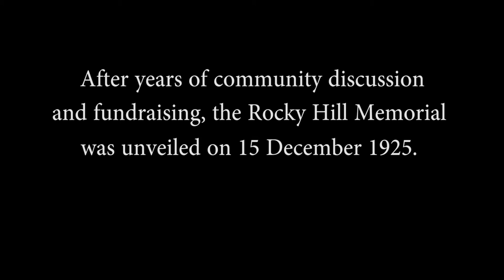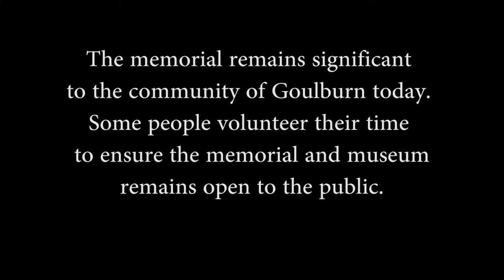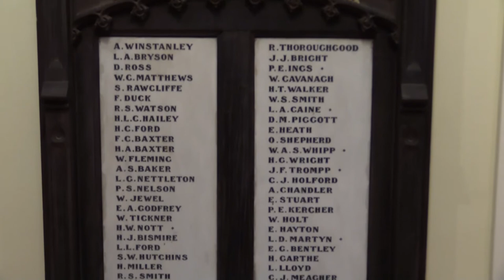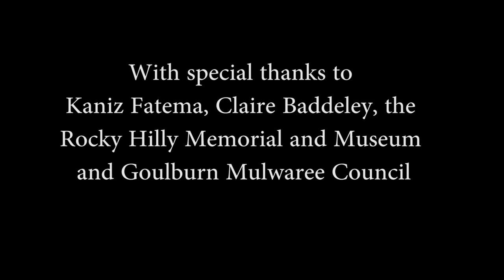Rocky Hill Memorial and Museum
A short history of the Rocky Hill Memorial in Goulburn, New South Wales.